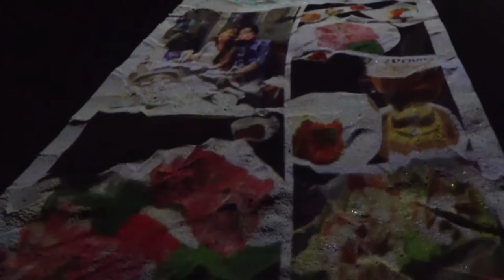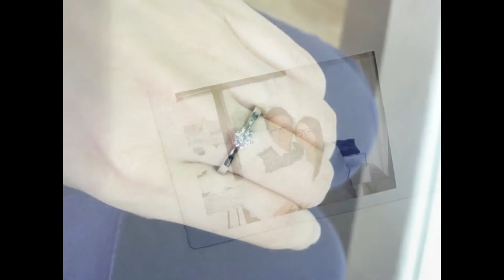Libby and Benjamin proposal marrriage v2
DF Wedding & Event Management Co. 囍宴坊
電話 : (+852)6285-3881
wechat: dfwedding
Skype : dfwedding
微訊訂閱號: hkwedding